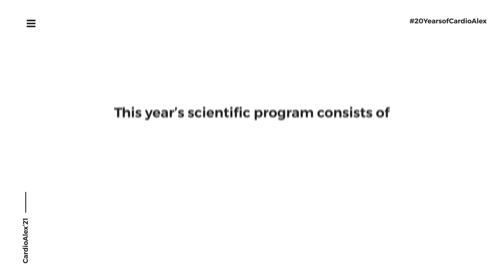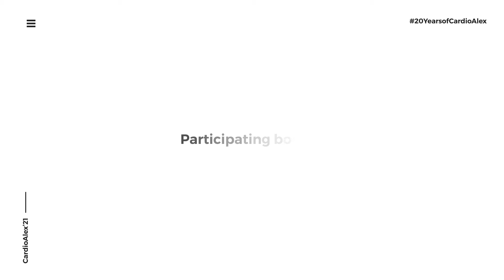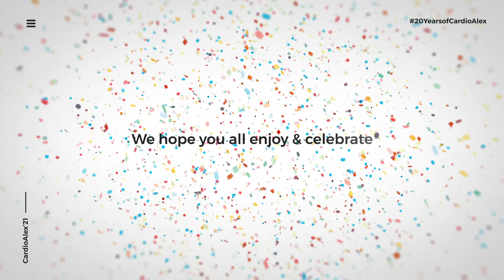CardioAlex'21 Opening Video Final